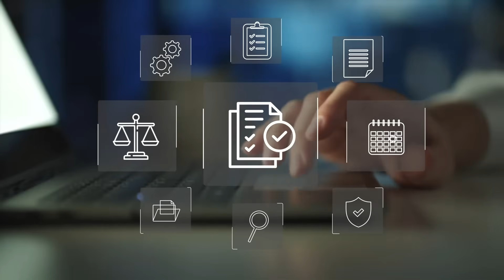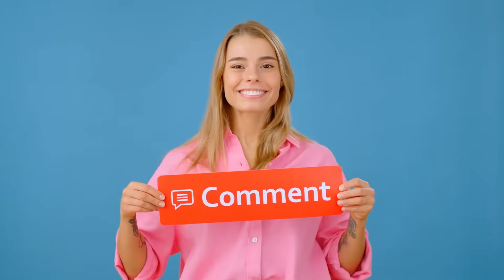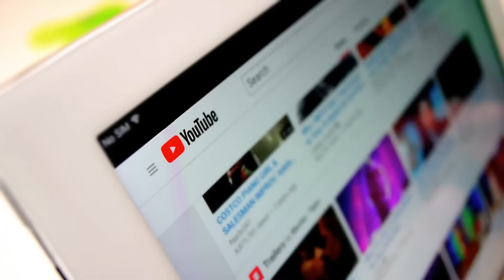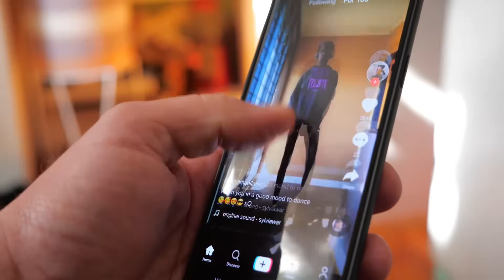Global Updates on AI & Video Creation: This Week’s Breakthroughs, Shocks & Game-Changers—EEQ • SSQ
Welcome to your weekly intelligence briefing on the technologies rewriting our world.
In this 10-minute global roundup, we track the sharpest developments in AI, creative automation, video production tech, platforms, policy, scandals, and innovation — all curated for leaders, creators, and vision-driven professionals who refuse to fall behind.

This week’s episode covers:
• The biggest AI announcements from major companies
• Breakthrough tools reshaping content creation
• A new global scandal in AI automation
• The fan-submitted highlight of the week
• The weirdest story in emerging tech (yes, it’s real)
• The TOP 3 videos across YouTube, TikTok & Instagram
• Your Persona of the Week: the digital pioneer driving sustainable, intelligent innovation

If you want to lead in a world shaped by algorithms, attention economies, and exponential technologies — this briefing is your competitive edge.

Stay until the end for the Creator’s Power Move, the weekly action that amplifies AIQ • EEQ • SSQ and grows your creative and strategic influence.

⏱️ CHAPTERS

00:00 – Opening Briefing: Global Signals & Shifts in AI
The new power dynamics shaping tech, leadership and creativity.

00:42 – Breaking AI News from Around the Globe
Corporate updates, major breakthroughs, new capabilities, and global policy moves.

02:10 – Video Creation Tech: What’s New This Week
Latest tools, upgrades, automations, and innovations for creators.

03:18 – AI Scandal of the Week
This week’s controversy: automated hiring gone wrong.

04:02 – Fan Story of the Week
A creator using AI + storytelling to 10x their output.

04:48 – The Weird AI Story Everyone’s Talking About
The bizarre, unexpected, and eyebrow-raising moment in tech this week.

05:28 – YouTube: Top 3 Videos of the Week
What dominated attention — and why.

06:10 – TikTok: Top 3 Viral Trends
Short-form dynamics, hooks, and explosive attention loops.

06:58 – Instagram: Top 3 Reels of the Week
What creators did differently to win the algorithm.

07:35 – Persona of the Week: The Digital Innovator You Must Know
Spotlight on a figure shaping AI, sustainability and leadership futures.

09:05 – Strategic Insight: What All This Means for You
Implications for creators, educators, leaders, and businesses.

09:42 – Creator Power Move of the Week
The action that shifts you from passive observer to active pioneer.

10:12 – Closing
Your weekly briefing ends — but your leadership begins.

🔥 VIRAL-OPTIMISED HASHTAGS